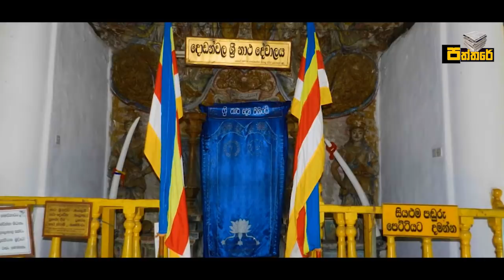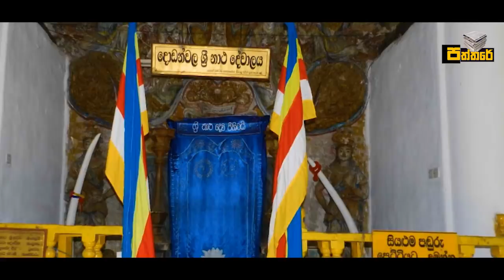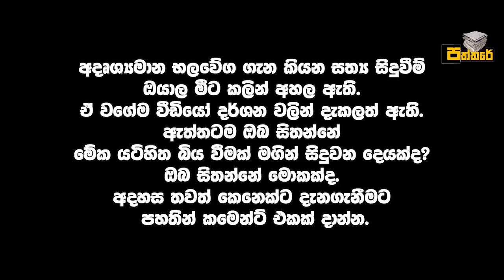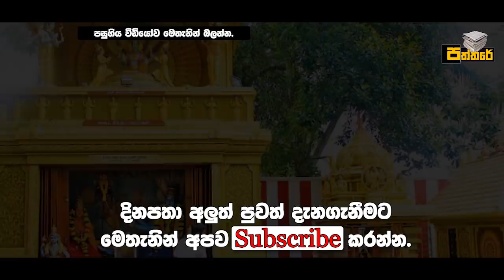මුළු මීගමුවම කැළඹුණු සිදුවීමේ ඇත්ත නැත්ත මෙන්න.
ලාල් වසර දෙකකට පසු හැමෝගෙම ඇස් උඩ යවමින් යලිත් ආ හැටි